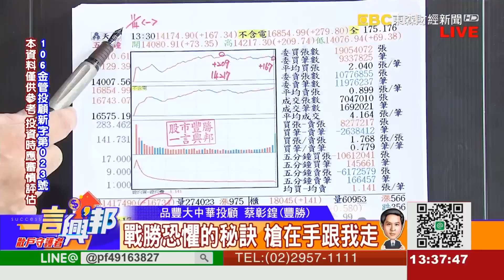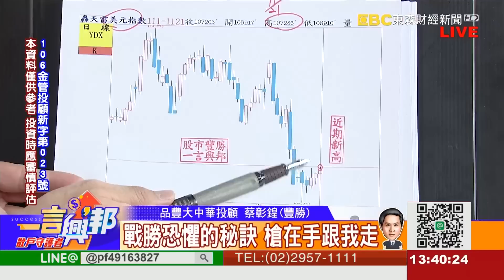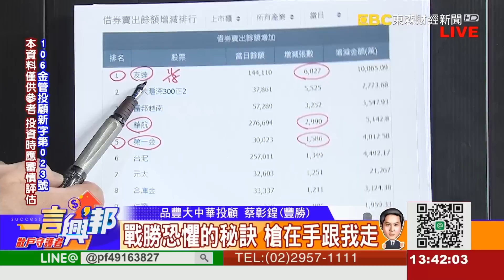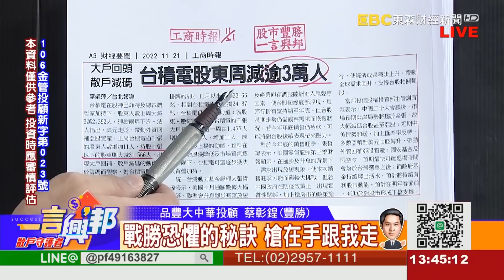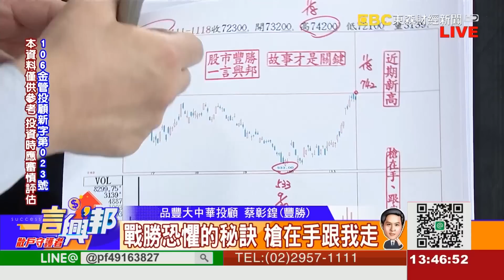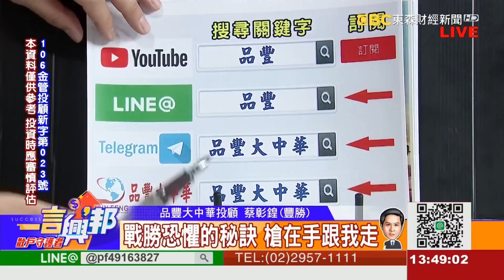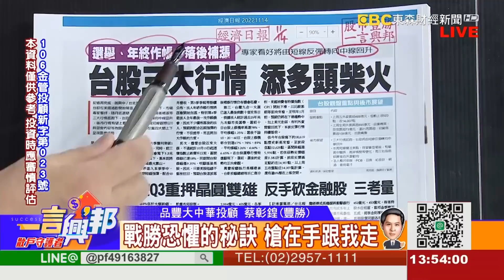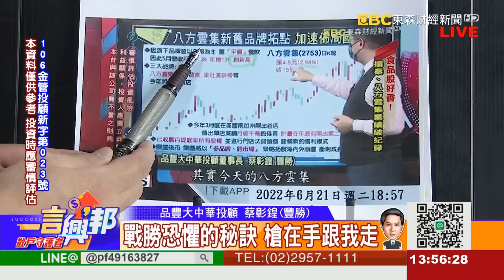戰勝恐懼的秘訣 槍在手跟我走《一言興邦》蔡彰鍠(豐勝) 20221121